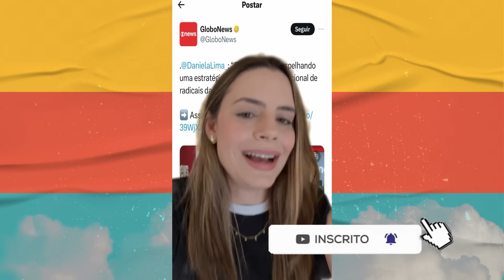Carla Zambeli e Zoe Martinez falam sobre a decisão de Elon Musk de derrubar restrições no Twitter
Gustavo Gayer comenta fala de Elon Musk que diz vai publicar tudo que Moraes fez no twitter

Magno Malta e Carla Cecato comentam a inclusão de Elon Musk no inquérito das Fake News

Silas Malafaia agradece Elon Musk por denunciar o que está acontecendo com a democracia no Brasil

Pr Anderson Silva fala sobre a prisão de Davi Passamani e faz forte reflexão para os pastores